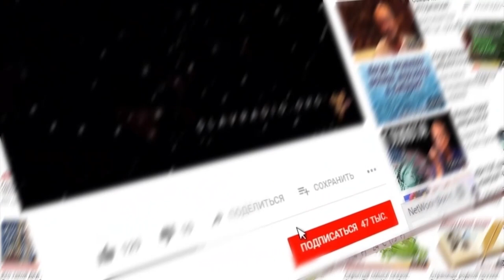Народные предприятия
Алексей Орлов

Наша съёмочная группа и главный редактор НСР Алексей Орлов побывали на международном фестивале «Святая славянская Русь», который прошёл 18, 19, 20 июля 2020г. в Воронежской области, около города Острогожск.

Предлагаем вашему вниманию серию бесед на тему "Как Народу стать властью".
«Народные предприятия» - это восьмая часть из фильма "Как Народу стать властью".

Быть ДОБРУ!
МЫ В ИНТЕРНЕТЕ:
Сделаем вместе Мир лучше!